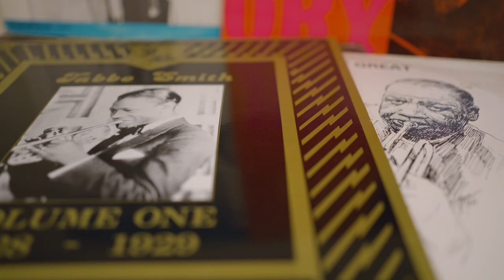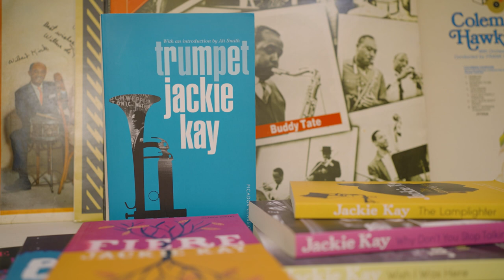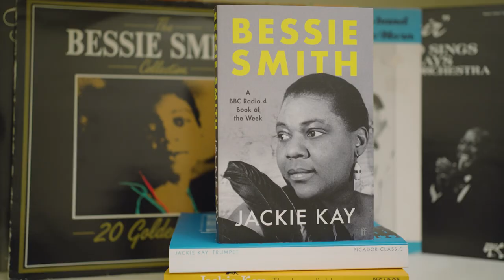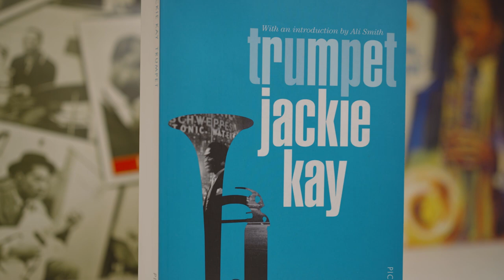Writing...Trumpet with Jackie Kay | Book Week Scotland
Jackie Kay's debut novel Trumpet was first released in 1988 and received high critical acclaim. It won the Guardian First Fiction prize, the Authors' Club Best First Novel Award and a Lambda Literary Award. Inspired by the life of Billy Tipton, the novel explores the fallout left in the wake of the death of Jazz musician Joss Moody.

This film explores Jackie's experience writing the novel and visits locations that play a vital role in the story.

Produced by Useful Content for the 2021 Book Week Scotland Digital Festival.